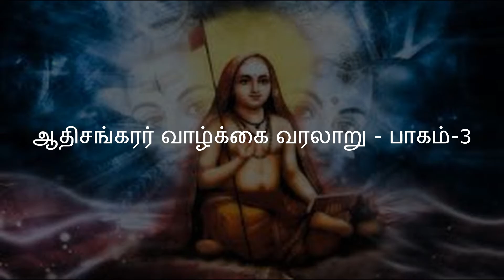ஆதிசங்கரர் வாழ்க்கை வரலாறு - பாகம் - 3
அத்வைதத்தைப் புரிந்து கொள்வதற்குத் தேவையான அளவுக்குச் சிறிய மற்றும் பெரிய நூல்களை ஆதிசங்கரர் எழுதியுள்ளார். அத்வைதத்தைப் புரிந்து கொள்வதற்கு ஆதிசங்கரர் வாழ்க்கை வரலாறு அறிந்து கொள்வது அவசியமா? என்ற கேள்வி கேட்டால், அதற்கான பதில் இதுதான். ஆதிசங்கரர் வரலாறு அவரது அத்வைதத்திற்குப் பொருந்தாத அற்புதங்களைக் கொண்டுள்ளது. அந்த அற்புதங்கள் அத்வைத தத்துவத்தை விளக்குவதற்குத் தேவையற்றதாக இருக்கிறது என்பது உண்மையே.
ஒரு தத்துவத்தை நிலைநிறுத்திய ஒருவரின் வாழ்க்கை வரலாற்றை அறிகிறோமோ இல்லையோ, அவர் காலத்தை அறிந்தாக வேண்டும். அந்தக் காலத்தோடு அவரைப் பற்றிய சில விவரங்கள் அறிந்திருப்பது தேவையான ஒன்றே. இருந்தாலும் ஆதிசங்கரைப் பற்றிய வரலாற்றை அத்வைதிகள் எவ்வாறு கூறுகின்றனர் என்பதை அறிந்து கொள்வது அவரைப் பின்பற்றுகின்ற அத்வைதிகளை அறிந்து கொள்வதற்கு உதவிடும்